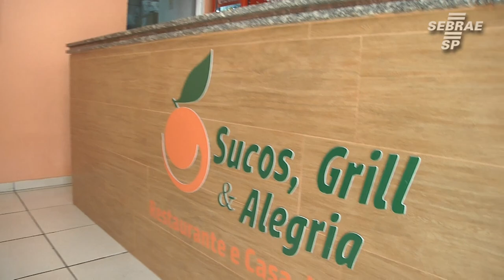Empreendedores obtêm melhorias na gestão após consultoria do Sebrae-SP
Veja como os cursos e consultorias do Sebrae-SP ajudaram a Casas Felipe e a Sucos, Grill & Alegria a melhorar sua gestão e obtiveram melhores resultados para seus respectivos negócios. Confira os depoimentos de analistas do Sebrae-SP e de empreendedores, contando como o Sebrae-SP fez a diferença.